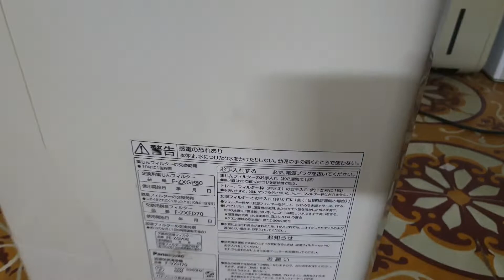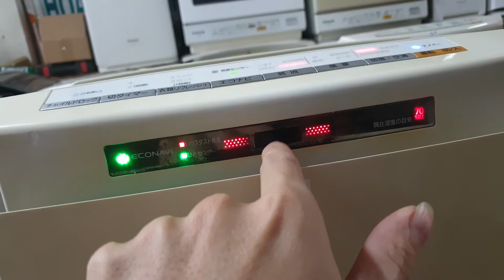0989897559- Máy lọc không khí Panasonic F-VXH70 Phân khúc cao cấp giá chỉ 3.6 triệu